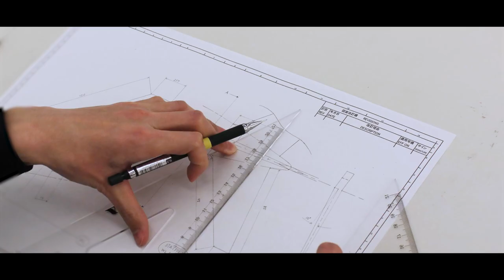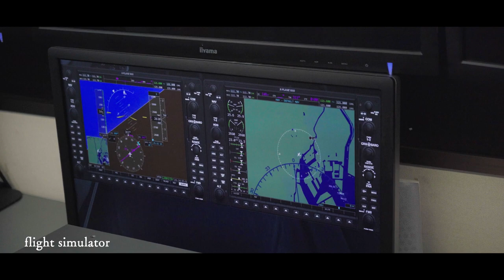キミはどこへだっていける 宇宙航空システム専攻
キミの夢が駆けるのは、大空だろうか、宇宙だろうか。

ここで過ごす4年間を全力で駆け抜けた時、

キミはどこへだっていける。

跳べ。飛べ。翔べ。

崇城大学 工学部 宇宙航空システム工学科 宇宙航空システム専攻